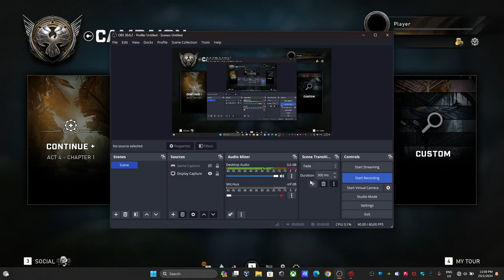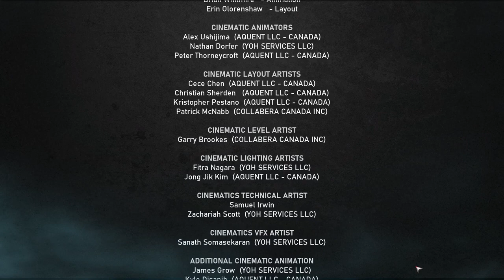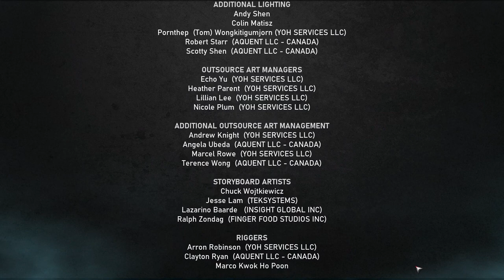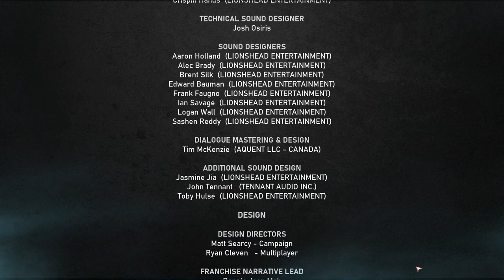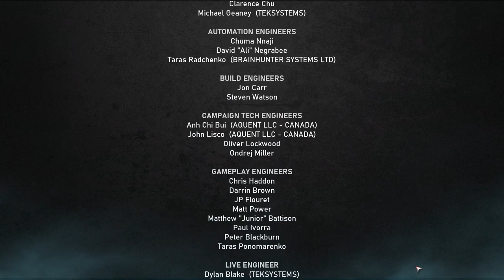GEAR 5 part 5